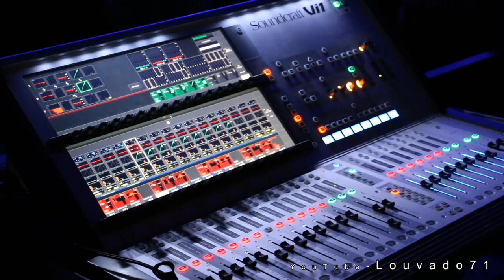Suuri Herra levynjulkkari Saalem 30.11.2014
Rodrigo ja Saara Campos Saalem Helsinki:
Suuri Herra
Kiitän
Ilmestyskirjan laulu (Revelation song, Kari Jobe)